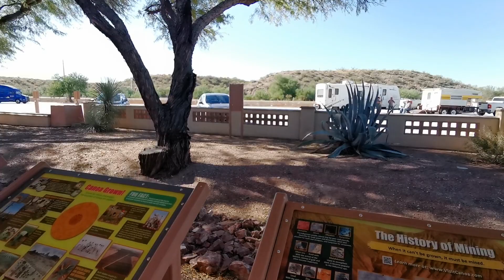美國🇺🇸🏜️☀️亞利桑那州的邊境的高速公路休息区。